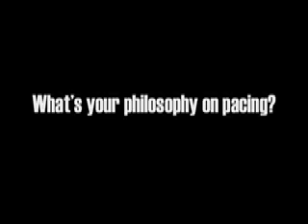Walter Beasley Philosophy On Pacing.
Walter Beasley teaches his fans the philosophy on pacing.